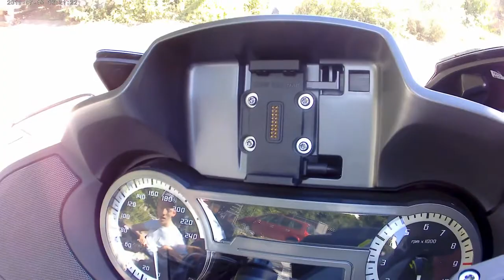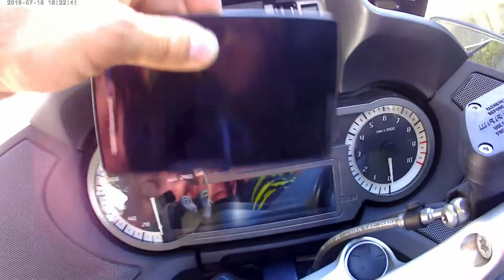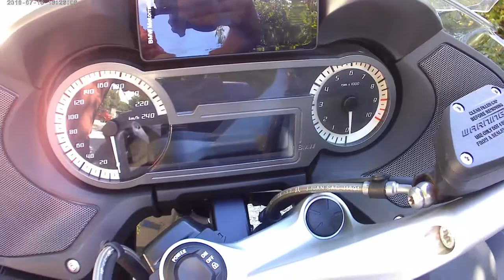Options de la moto BMW 1200 RT épisode 1